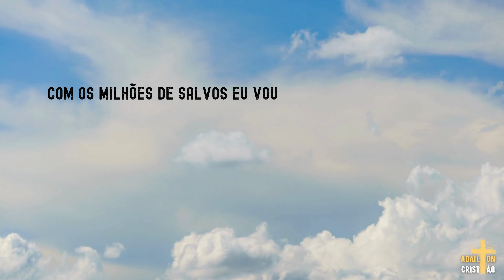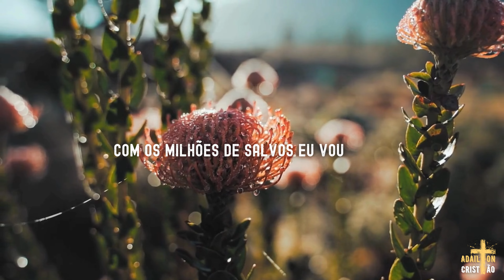Voarei | Líllian & Mocidade Fé Para Vencer O Mundo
Hino cantado em  Momentos no Tabernáculo da Fé em Goiânia - GO

Muito em breve eu irei pra muito longe
Bem distante das tristezas deste mundo
Onde as lágrimas que molham o meu rosto
Nunca mais terei que enxugar
Onde o descanso ali espera
Onde a vida nunca se encerra

Voarei além do céu, além das estrelas
Voarei alto como a águia com asas de anjos, voarei
Voarei em direção da minha Pátria
Com os milhões de salvos eu vou me encontrar com meu Senhor
Lá em Sião

Ansioso eu espero Este dia
Onde muitos que já foram vou rever
Sei que Este dia não, não vai demorar
Os sinais já anunciam Sua volta
Ah, como eu quero ir pra meu novo Lar
Ah, como eu quero meu Jesus encontrar

Lá em Sião